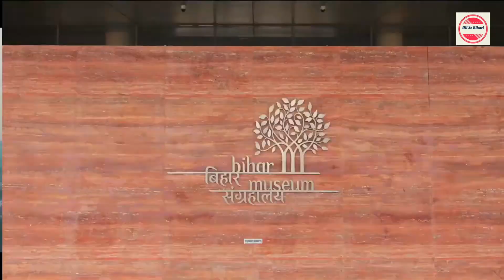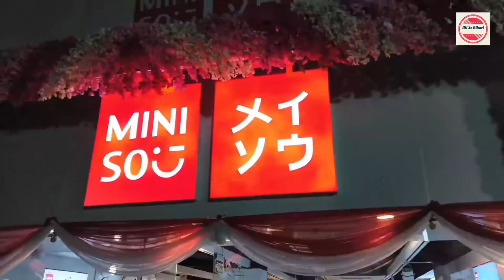Patna City || Capital Of Bihar || Modern Views And Facts 🇮🇳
Patna is an ancient city that sprawls along the south bank of the Ganges River in Bihar, northeast India. The state capital, it’s home to Bihar Museum, a contemporary landmark exhibiting bronze sculptures and old coins from the region. Nearby, Indo-Saracenic–style Patna Museum displays a casket believed to contain the Buddha’s ashes. Close to the river, the Golghar is a domed colonial granary overlooking the city.

Top Attractions In Patna

(1) goal ghar
(2) Gandhi maidan
(3) Mahavir temple
(4) Nit ghat
(5) Patna goo
(6) Agam kaun
(7) Patna sahib , gurudwara
(8) patna Museum
(9) Budha smriti park
(10) Patna science center

Music credits